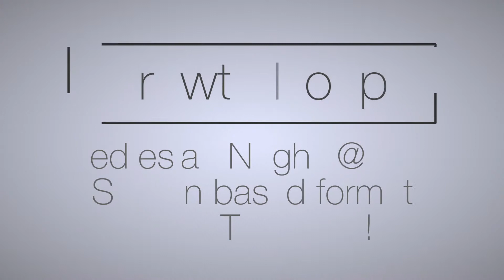RIO Central - Video Announcements 2/16/2014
Sunday Morning announcements with Alf and Erica